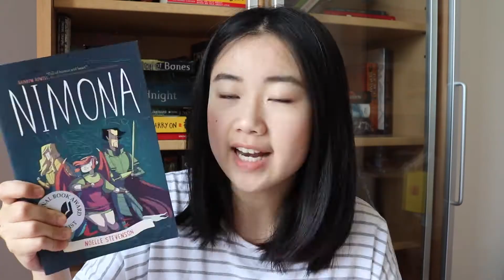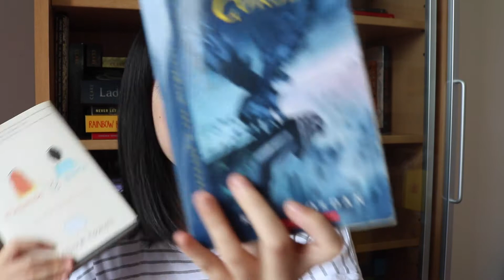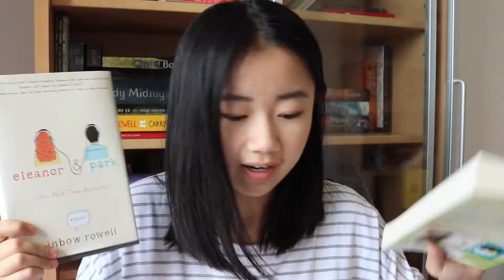Day 6 and 7 Update + Wrap-Up | BookTube-A-Thon 2016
A whole lotta books make an appearance.